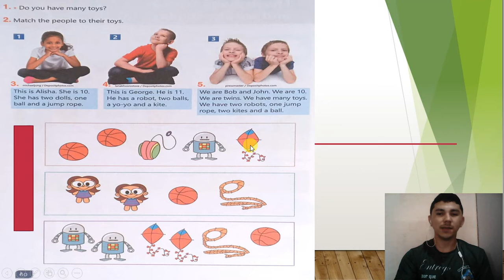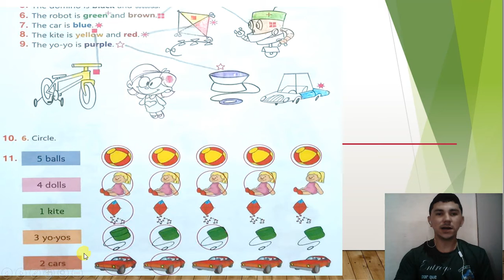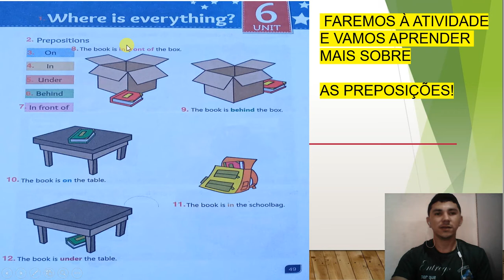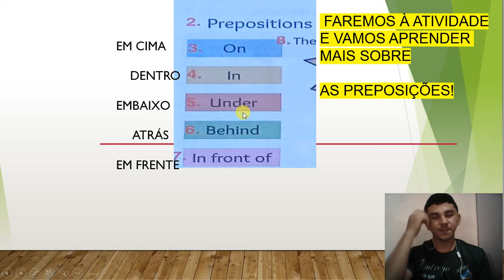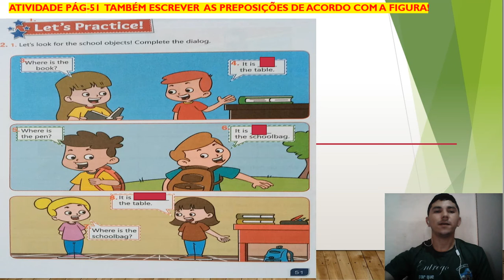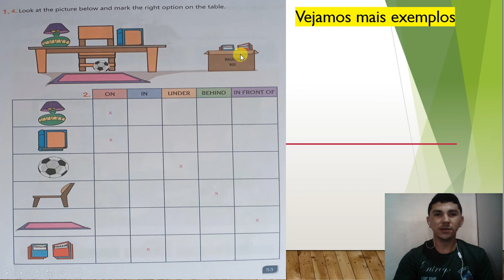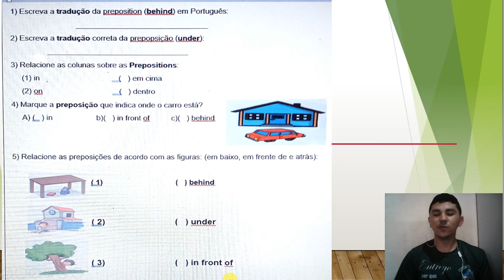5° ANO INGLÊS AULA 13 REVISÃO, TD E CONTEÚDO NOVO!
Conteúdo novo: toys-brinquedos Pág-60
Revisão: PREPOSIÇÕES DE LUGAR-Pág-49 e 53
ATIVIDADE-folha
Conteúdo novo
toys-brinquedos Pág-60